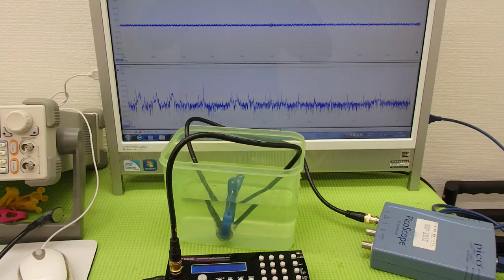オリジナル超音波実験 Ultrasonic experiment （超音波システム研究所 ultrasonic-labo）